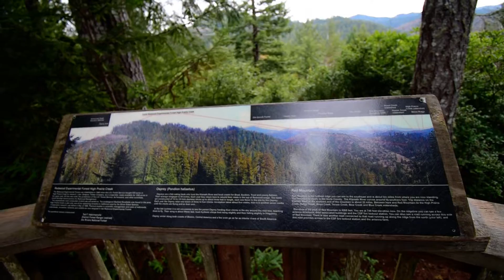Trees of Mystery Part 7 of 14 -- Arrived at "summit"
It was nice to not have it super crowded and can roam freely.